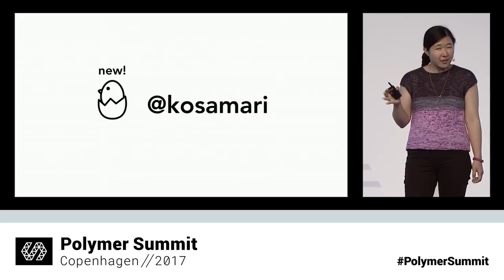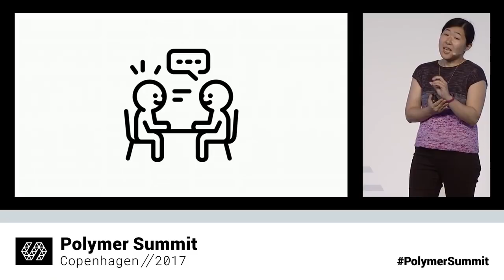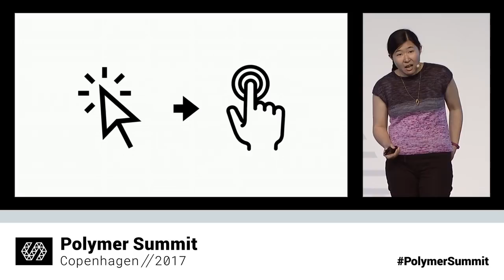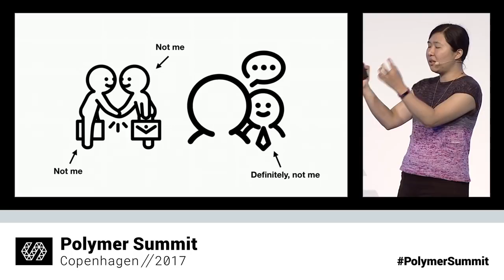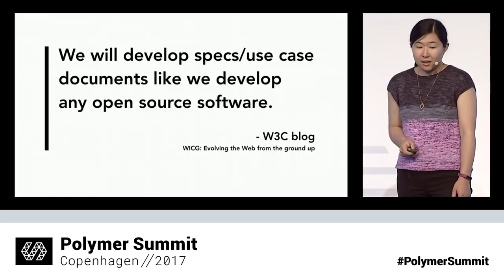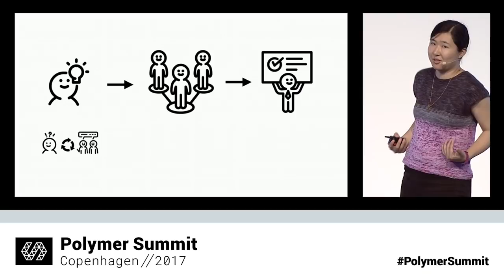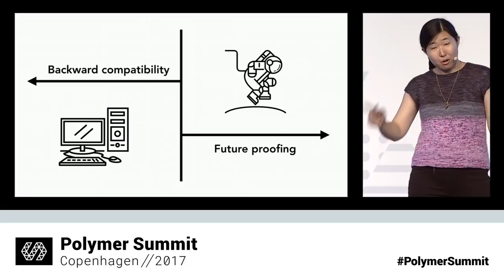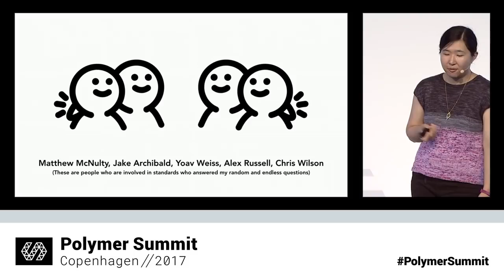What is/Who Makes "The Platform" (Polymer Summit 2017)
UseThePlatform, but what even is the platform? and who makes the platform?? In this video, Mariko Kosaka, a Developer Advocate at Google, investigates how the web platform standards are made.